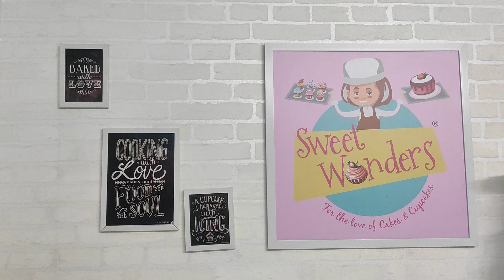WHY DO YOU COMPARE YOURSELF?? I FIND YOUR PASSION I Everything works at its own pace I Sweet Wonders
That's a great perspective. Comparing yourself to others can sometimes be discouraging, but focusing on your own progress and journey can be much more fulfilling.